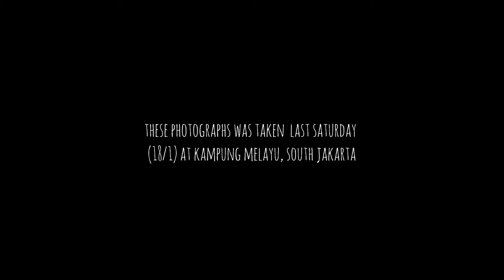There's a Story Behind Every Story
A simple photo story about flood that happens in Kampung Melayu, South Jakarta. There's still so many moments that i didn't capture and i don't have any more oppurtunity to come back and take some more photos.